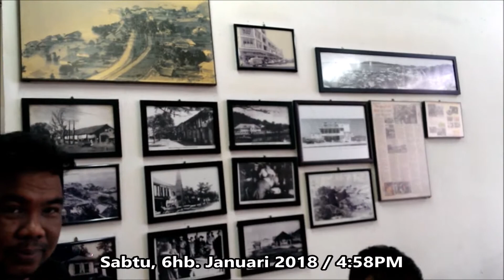Yuit Cheong - Sabtu, 6hb. Januari 2018